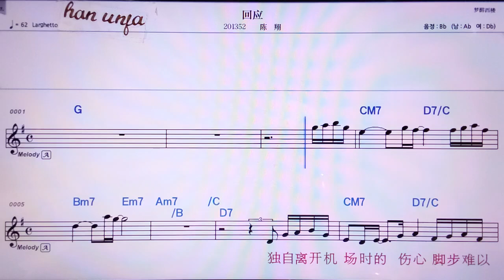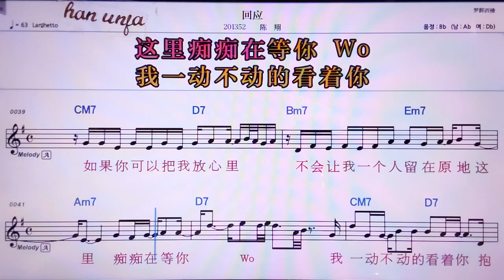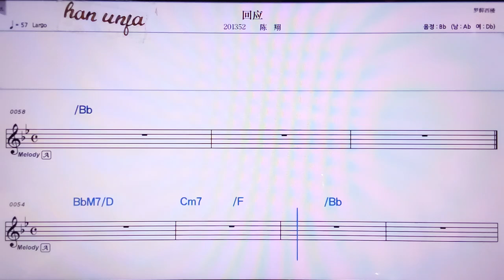💖휘이잉/천상 👍MR,노래방, 악보, 코드,Karaoke With Sheet Music